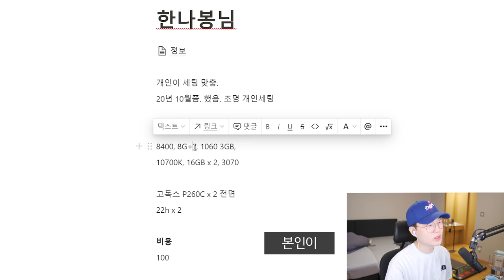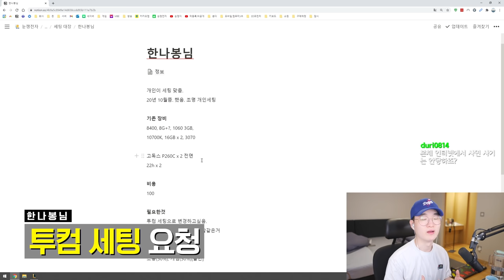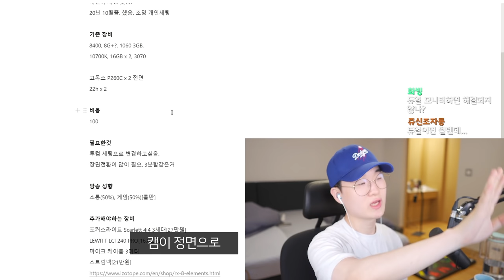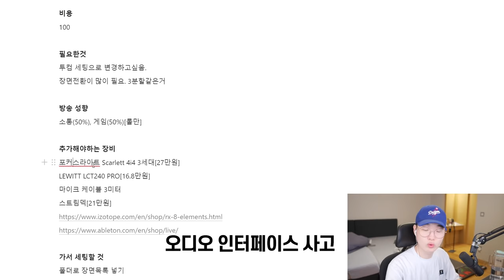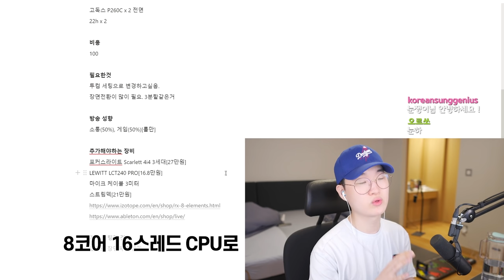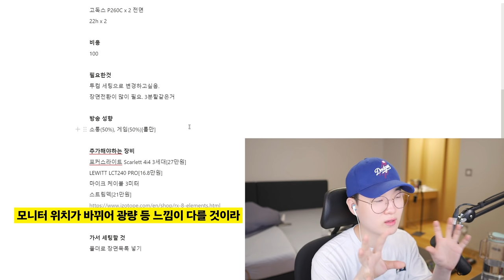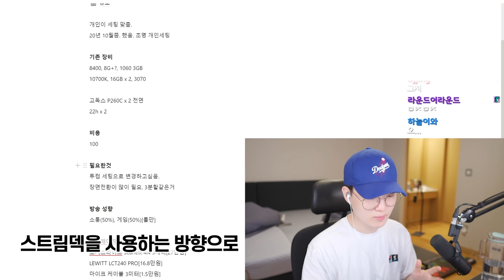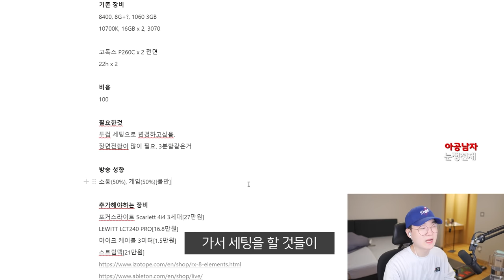이번에는 아프리카tv 여캠분 컨설팅했습니다